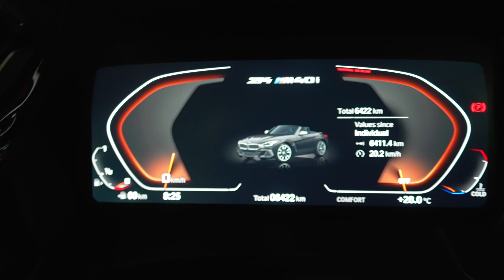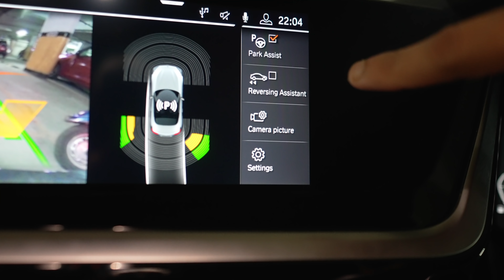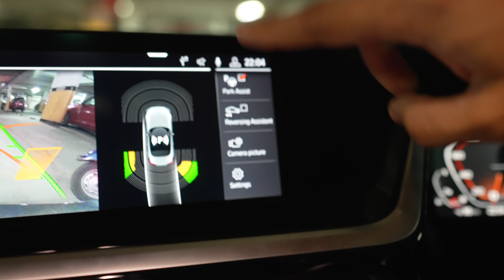3RD CAR IN THE GARAGE 🙄